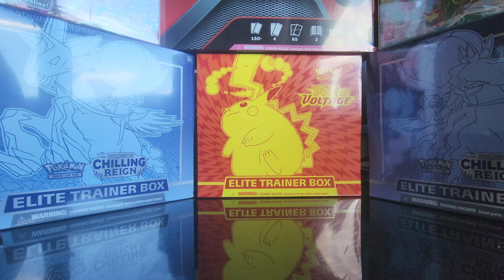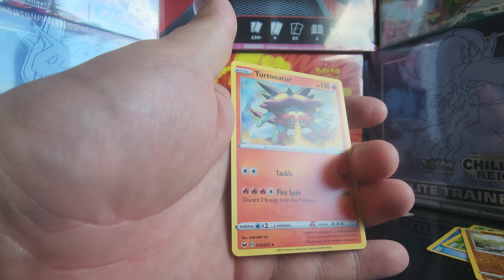**Pokémon Booster Pack Bonanza** Will the Fickle Finger of Fate ruin my chances?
Multiple booster worldy potentials!! Lets find out!!!